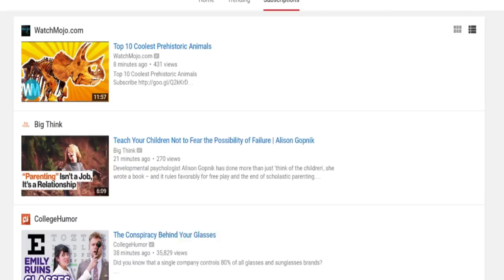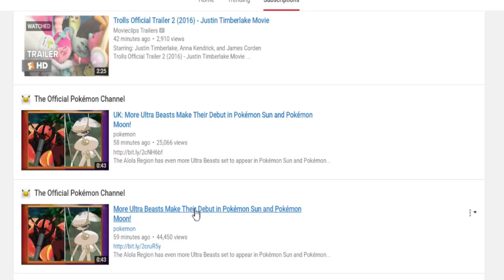POKEMON SUN AND MOON NEWS TROLLED ME!?! | KangasCloud REACTS!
Pokemon Sun and Moon News??? Ultrabeasts??? Alola Things???ROWLET???
NOPE.

▼KangasCloud's Media▼